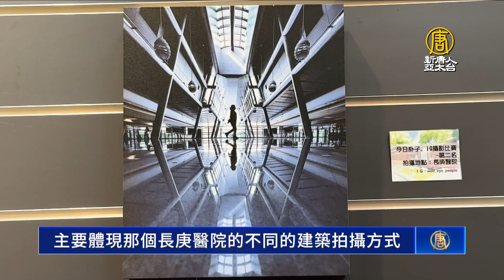用鏡頭記錄朴子之美 朴子公所辦IG攝影比賽